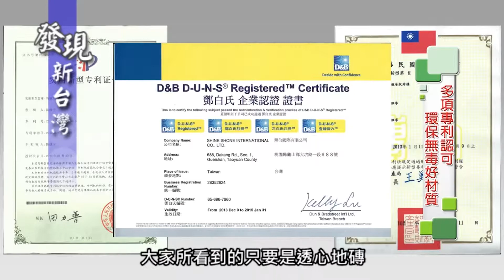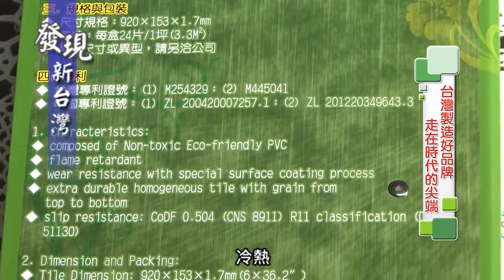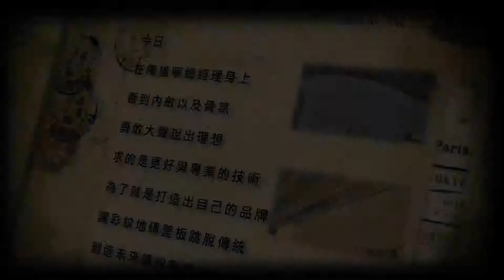0103發現新台灣 翔信國際